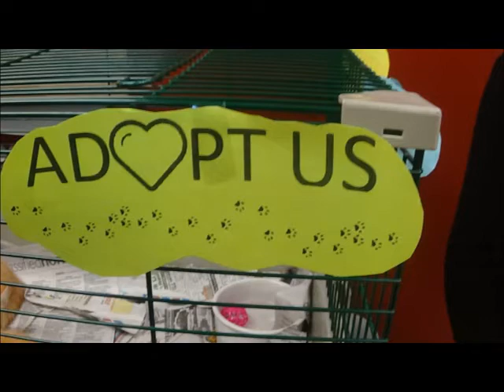KITTY WHISPERERS ADOPT A SENIOR CAT MONTH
Gypsy is a wonderful loving cat at the Beaver County Humane Society. She is a senior cat and is ready for her new home! Stop in and see her today! If you mention Kitty Whisperers, you will get $5 off the adoption fee. This video was made as part of the Grow a Generation Research Fellows Program. The Beaver County Humane Society is located at 3394 Brodhead Road Center Township, PA 15001. Their hours are
Tuesday & Thursday 11am - 7pm
Wednesday, Friday & Saturday, 11am - 4pm
Closed on Sundays & Mondays